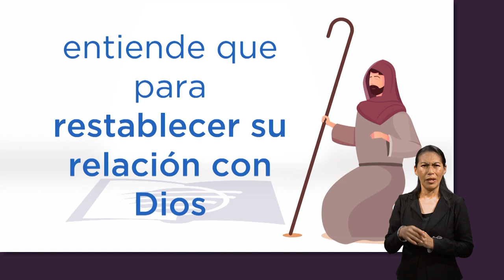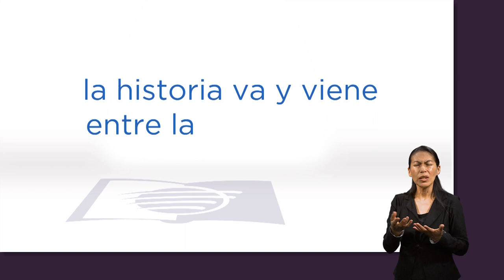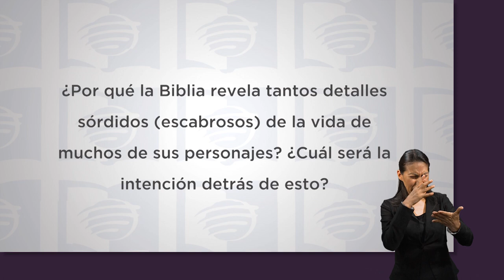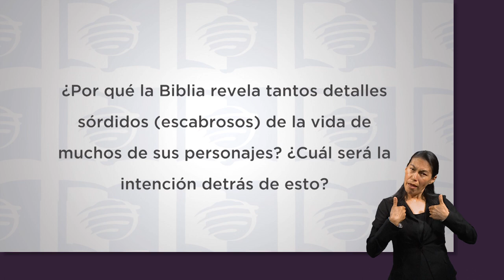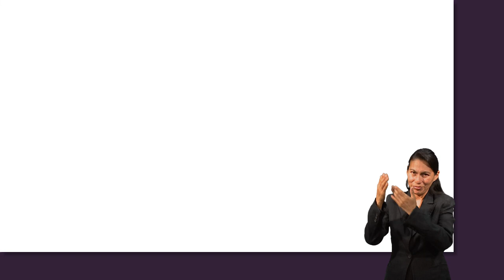ESU 2do. Trimestre 2022 Lección 10 - Jacob-Israel